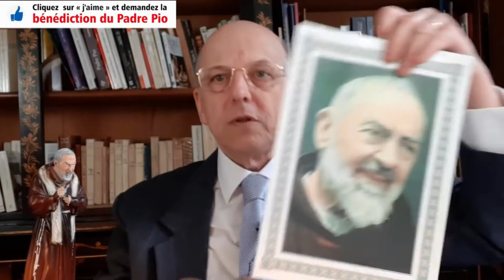Padre Pio - Mensonges et Persécutions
--- Pour commander les photos du Padre Pio, veuillez nous contacter au: 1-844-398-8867 du lundi au vendredi, de 10h à 13h et de 14h à 18h. Si notre ligne est occupée, laissez-nous un message sur notre boite vocale en précisant vos coordonnées (nom et n° de téléphone) et nous vous rappellerons.